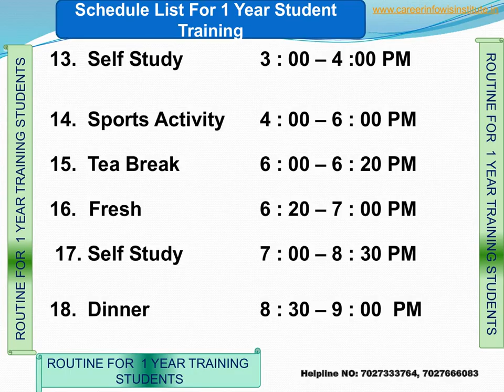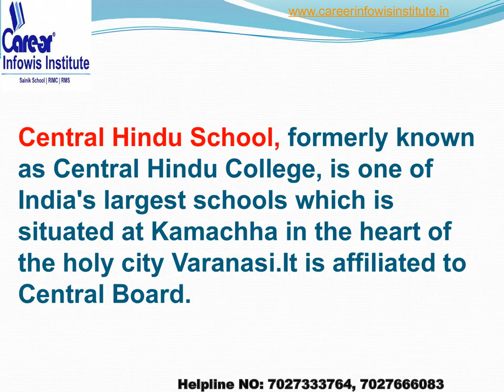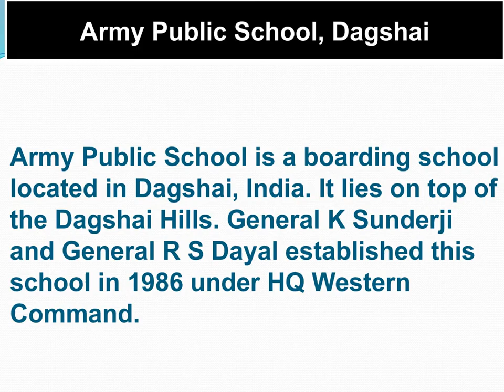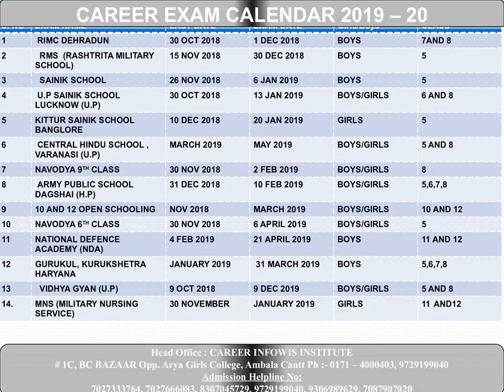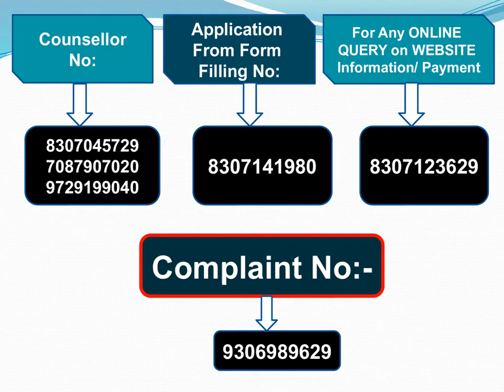कौन -2019 -20 Entrance Exam में भाग ले सकता है ? List of Student Exam | CLASS - 5 | Full Detail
FOR LATEST UPDATE DOWNLOAD OUR ANDROID APP Now

1. 1 Year Training Module Full Session
2. 1and 2 Months Training (NOV-DEC / MAY-JUNE)
3. RIMC Practice Books sets (15 BOOKS + INTERVIEW BOOK)
ADMISSION HELPLINE NO:
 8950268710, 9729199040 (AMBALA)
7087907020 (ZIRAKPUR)